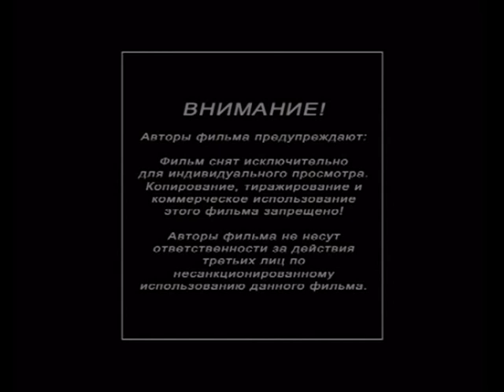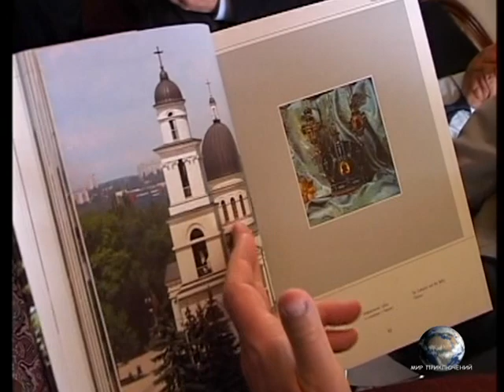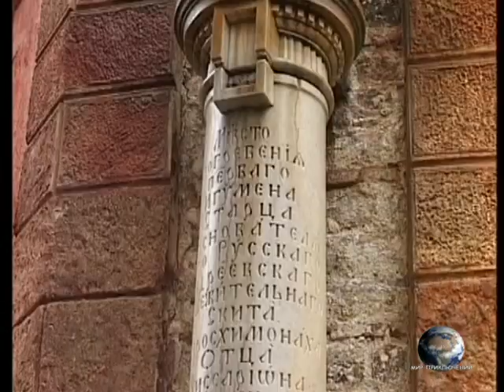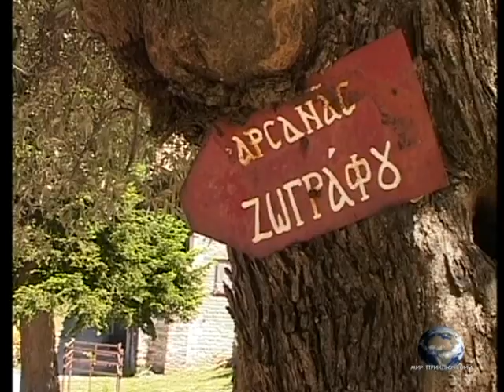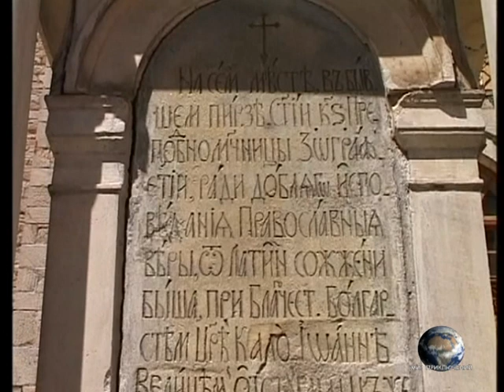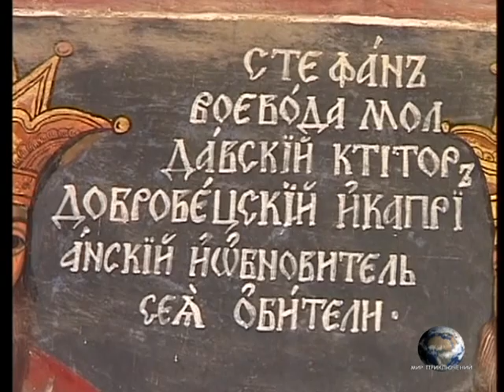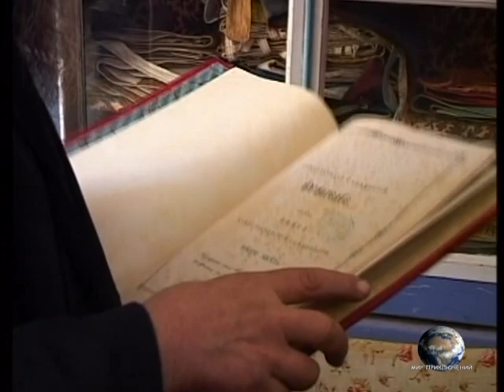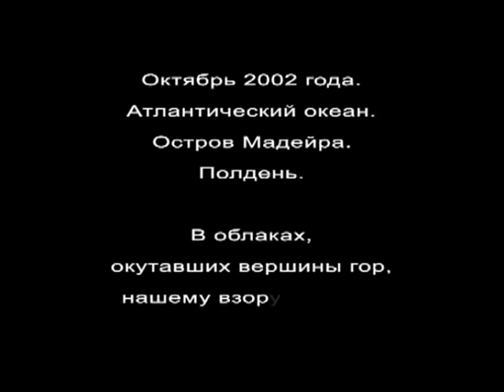Мир Приключений - Фильм: "Святая гора Афон". История и Святыни Афона. Movie: "Holy mountain Athos"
Фильм о духовной связи Молдовы со Святой Горой Афон и поддержки Штефаном Чел Маре Афонских монастырей.

Теги: Полуостров Афон. Греция. Монашеская республика. История Афона. Монастыри Святой горы Афон. Кто основал монашество на Афоне. Афанасий Афонский. Православные монастыри. Афонские монастыри. Пристань Дафни. Православная вера. Православие в Греции. Чудотворные иконы на Афоне. Православие на Святой Горе Афон. Святые мощи. Мощи Святых. Лобная кость апостола Андрея Первозванного. Свято-Андреевский скит. Святые мощи апостола Андрея Первозванного. Святыни Афона. Афонские монахи. Монахи монастыря Зограф. Монахи монастыря Ватопед. Монашество на Афоне. Святая вера. Монастырская библиотека. Ризница. Штефан Чел Маре. Святыни Афона. Монастырь Зограф. Монастырь Ватопед. Чудотворные иконы монастыря Ватопед. Чудотворные иконы монастыря Зограф. Святые мощи монастыря Ватопед. Святые мощи монастыря Зограф. Карулия. Иконы Афона. Иноки Афона. Иконы Святой горы Афон. Чудотворные иконы Афона. Игумен монастыря Зограф. Игумен Амвросий. Монастырь Зограф. Монастыри на Афоне. Афонские монастыри. Лучшие фильмы про Афон. Лучшие фильмы о Святой горе Афон. Паломничество на Святую гору Афон. Удел Богородицы. Связь Молдовы и Афона. Фильм о Штефане Чел Маре. Штефан Чел Маре и Святая Гора Афон. Боевое знамя Штефана Чел Маре. Старцы Святой Горы Афон. Новые фильмы про Афон.

Tags: Athos mountain Greece. The orthodox monasteries at mount Athos. Orthodox icons. The life of the orthodox monks. Monastik life in Athos. The orthodox monastery Zograf. The orthodox monastery Vatoped. Holy mountain Athos.